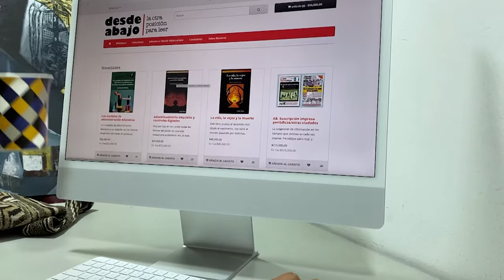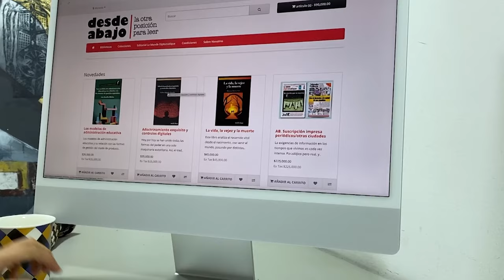La dosis Nº176: Rompamos la alienación. Ganemos tiempo para la vida.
En un mundo donde la tendencia es la inmediatez, la aceleración y la precariedad, la angustia por sobrevivir no da tiempo para que el ser humano disfrute del ocio, circunstancias que propician su  alienación. Romperla es tarea urgente de todas y todos.